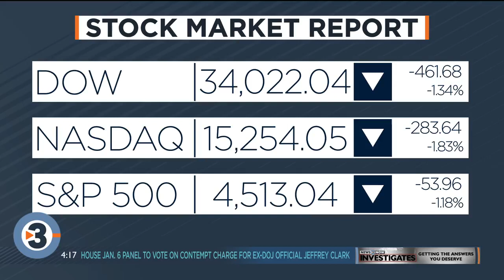New book explores history of Wisconsin supper clubs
Author Ron Faiola joins Live at Four to talk about his new book called "The Wisconsin Supper Clubs Story: An Illustrated History, with Relish."